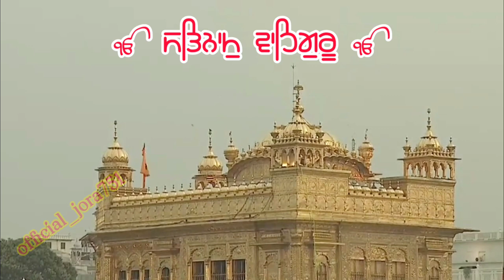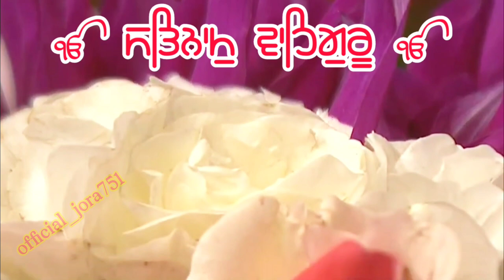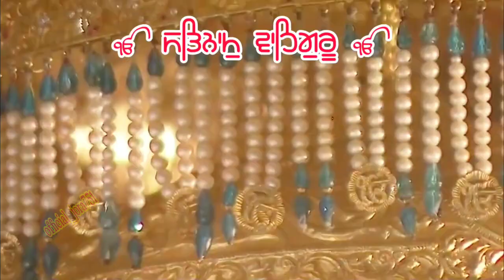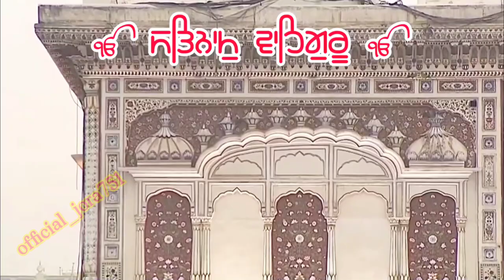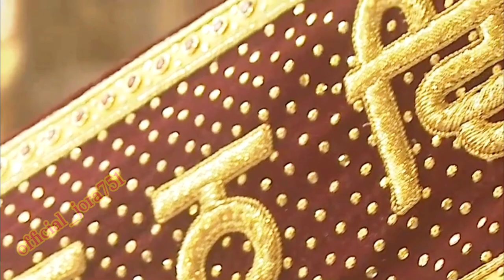ਸਬਦ ਗੁਰਬਾਣੀ SHABAD GURBANI ਆਵਹੁ ਭੈਣੇ ਗਲਿ ਮਿਲਹ SHABAD GURBANI KIRTAN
ਸਬਦ ਗੁਰਬਾਣੀ SHABAD GURBANI
ਆਵਹੁ ਭੈਣੇ ਗਲਿ ਮਿਲਹ SHABAD GURBANI KIRTAN